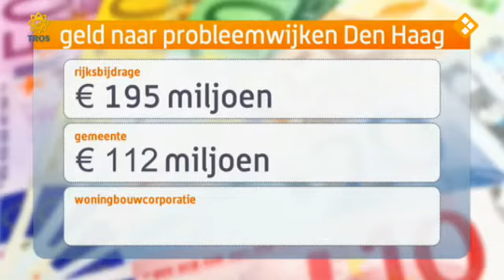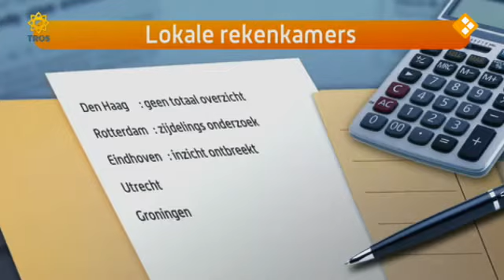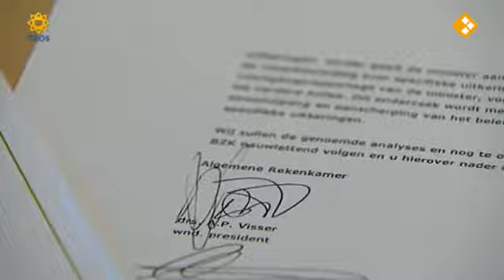Miljoeneninjecties in slechte wijken niet meetbaar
23 april 2013

De voormalige minister Ella Vogelaar presenteerde in 2007 een lijst van tientallen probleemwijken, die bekend werden als Vogelaarwijken. In die gebieden werden tijdens de vierde regeerperiode van premier Jan Peter Balkenende extra investeringen gedaan. Het rijk hevelde miljoenen euro's over naar gemeenten, omdat die het beste zicht hebben hoe die gelden besteed kunnen worden.

Effect
De lokale rekenkamer in Den Haag onderzocht het effect van de zogeheten Vogelaar-gelden, maar slaagde er in veel gevallen niet in de resultaten te achterhalen. Uit een rondgang van EenVandaag en Omroep West blijkt dat ook de lokale rekenkamers van steden als Rotterdam, Utrecht, Eindhoven en Groningen geen idee hebben of de gelden doelmatig gebruikt zijn.

De rekenkamer van Rotterdam heeft zijdelings onderzoek gedaan naar de Vogelaar-gelden. Hun collega's in Utrecht vinden zo'n onderzoek een taak voor het rijk. De rekenkamer van Eindhoven erkent dat het inzicht ontbreekt en de Groningse rekenkamer laat weten dat het lastig is alle geldstromen vanuit het rijk te controleren.

Zorgen
Zowel de SP als PVV in de Haagse gemeenteraad maakt zich zorgen, terwijl zij de taak hebben de gelden vanuit de gemeente te controleren. De SP noemt als voorbeeld het Urbancentre, een poppodium dat dankzij Vogelaar-gelden in Den Haag Zuidwest zou komen, maar er nog altijd niet is. De zorgen onder de politieke partijen over de effecten van de gelden worden gevoed doordat steeds meer taken van het rijk worden overgeheveld naar gemeenten.

De lokale politici krijgen steun uit onverwachte hoek, de Algemene Rekenkamer. De rekenmeesters van het rijk waarschuwden in 2008 al dat er problemen dreigen met het controleren van de geldstromen. Uit nieuw onderzoek blijkt dat er jaarlijks 13 miljard euro overgeheveld wordt van het rijk naar gemeenten. '10 procent daarvan is niet navolgbaar', aldus Arno Visser, waarnemend president van de Algemene Rekenkamer.

Ondersteuning
Volgens Visser maakt het niet uit wie het controleert, maar het moet wel goed gebeuren. Hij vindt dat de lokale rekenkamers meer ondersteuning moeten krijgen om hun werk goed uit te kunnen voeren. 'We hebben daar eerder onderzoek naar gedaan, maar van het resultaat wordt je niet altijd even vrolijk van', stelt de rekenmeester die voor meer personeel, budget en opleiding bij de lokale rekenkamers pleit.

Professor Henk Addink van de faculteit Rechtsgeleerdheid van de Universiteit Utrechtpleit ervoor om een percentage van de subsidies die van het rijk naar lagere overheden gaan, te gebruiken voor betere controle. Ook hij vindt dat de lokale rekenkamers betere opleiding moeten krijgen voor de taken die in de toekomst op hen af komen.